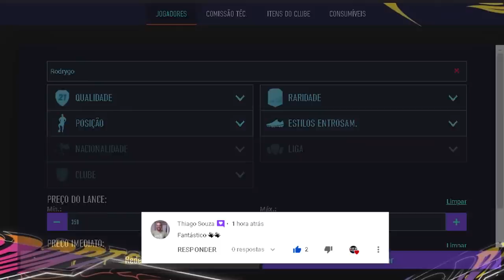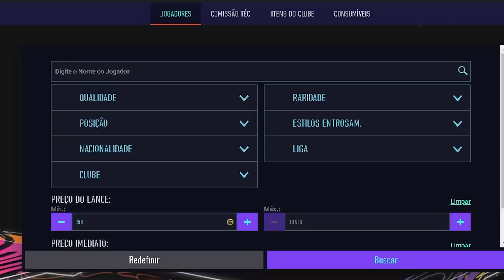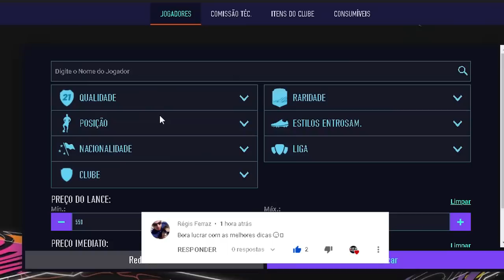FIFA 21 - COMO FAZER DE 10K - 1KK SUPER RÁPIDO - MELHOR DICA DE TRADE | FIFA TRADE CHANNEL